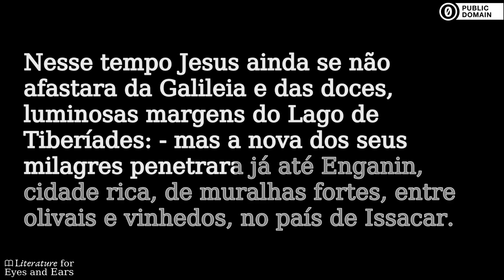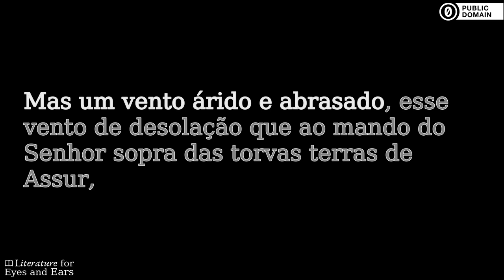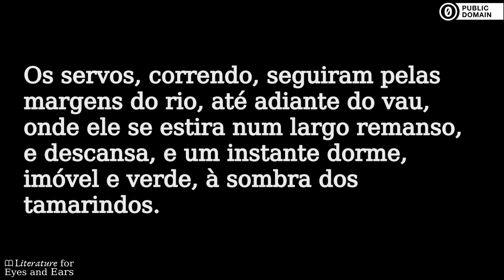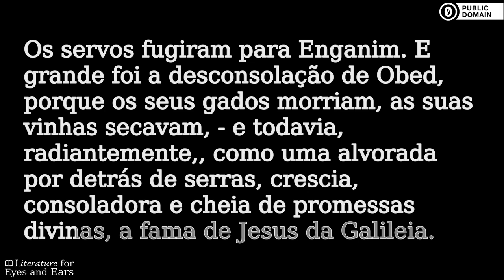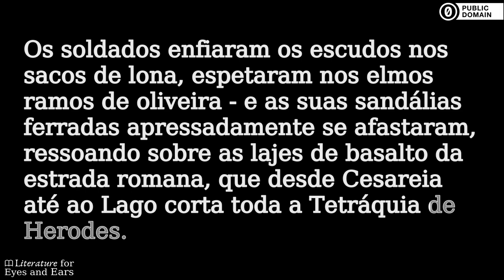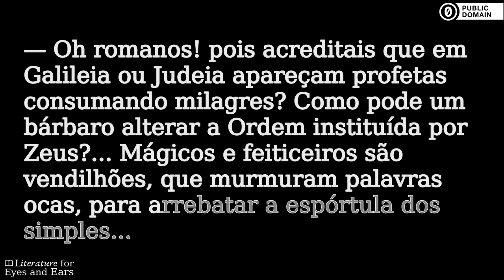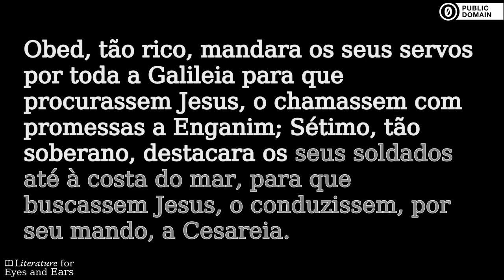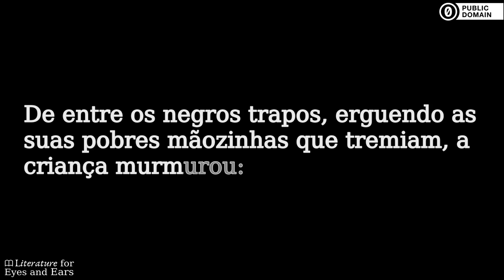O Suave Milagre by Eça de Queirós | Portuguese audiobook | Literature for Eyes and Ears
Practice and perfect your Portuguese spelling and pronunciation with this audiobook of O Suave Milagre by José Maria de Eça de Queirós. Read and listen at the same time. Use the translated captions if you need help with difficult vocabulary. But don't rely on them too much.